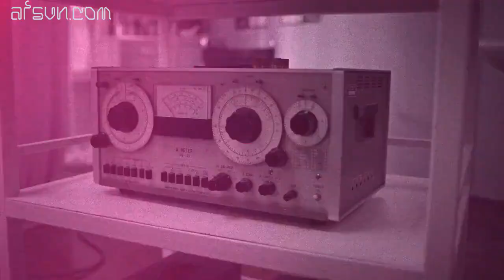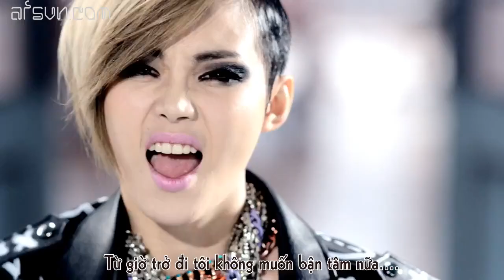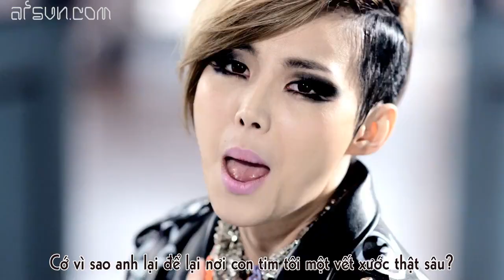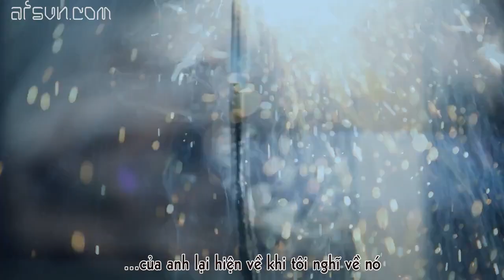[Vietsub] Dirty - Miryo a.k.a Johoney (Brown Eyed Girls)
Song: Dirty
Artist: Miryo (Brown Eyed Girls)
Vietsub Dirty Miryo